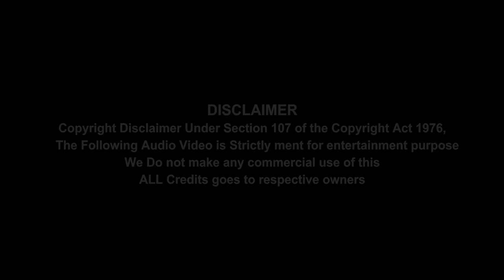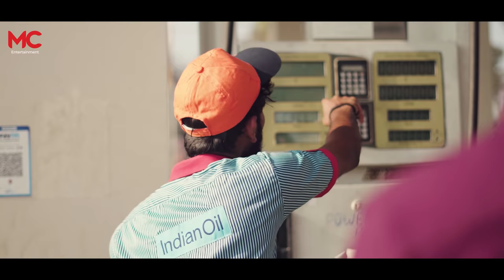Petrol Sodhapal | Mabu Crush | Athish | MC Entertainment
What is your reaction to the petrol price hike? Watch the comedy video "Petrol Sodhapal" featuring Mabu Crush on MC Entertainment.